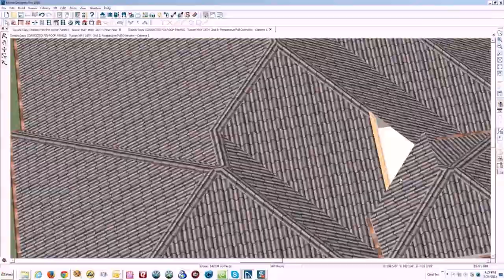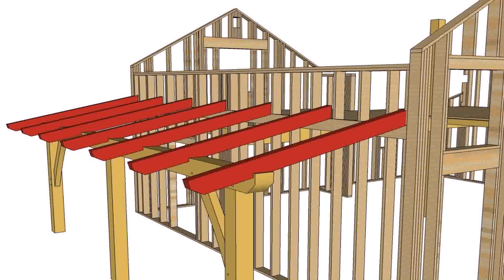How To Build A Shed Roof Patio Cover